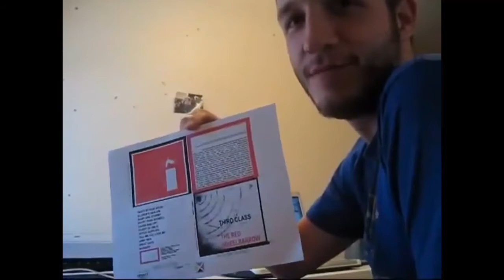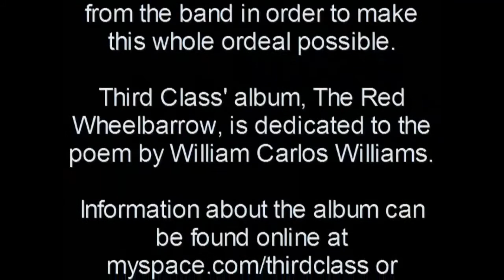The Making Of The Red Wheelbarrow (Short Film)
Third Class creates their 2009 album, The Red Wheelbarrow.